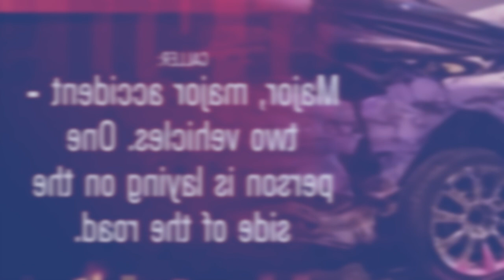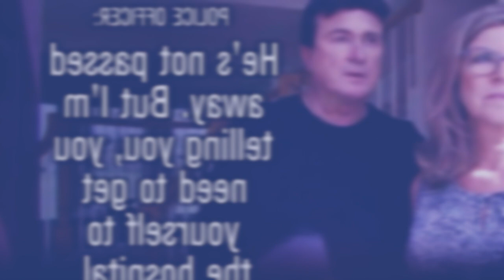wat lada ki phareng kim ngeit ia u Blei hynrei u Blei um ju iehnoh ha kum kane ka por ba ima